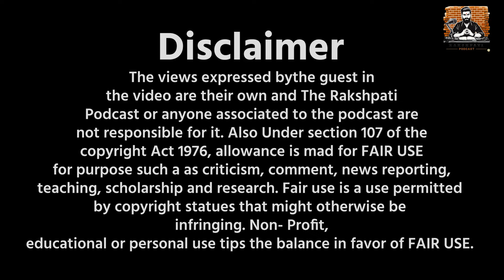Masterchef Nidhi Sharma @noorzhotpot talks about Himachali Dham, Masterchef Journey & Food | TRP 3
Nidhi sharma, By profession एक Banker और एक Daughter की Mother हैं। हाल ही में प्रसारित हुए MasterChef के Season 8 की Nidhi Sharma finalist भी रहे चुकी हैं। साथ ही वह एक youtube Channel भी चला रही हैं जहां वह Himachal और Indian Food Item की recipes को सांझा करती हैं।

हमारे इस The Rakshpati podcast में हम उनके साथ, उनके इस banking से लेकर masterchef तक की journey के ऊपर बात की।

हमने Nidhi sharma की motivation se लेकर उनके support तक, उनके future plans और इनका execution plan के ऊपर भी discussion की।

 Himachali Dhaam के origin से लेकर उसके साथ use होने वाली Science तक के बारे मे हमने बात की,जाना की क्यों India में हाथों के खाना खाया जाता है।

अंत में निधि जी ने society or women को एक message दिया।

TheRakshpatiPodcast आपके लिए हर week एक नया episode लाता रहता है.

Nidhi Sharma को Social Media पर Follow कीजिए :-

Chapters
00:00 Precap
01:09 introduction
01:56 How do you feel that people now take you as an inspiration?
08:21 Women should need to be empowered.
10:04 Spirituality and Nidhi Sharma
16:29 Food difference between Arki & Shimla
17:49 How Madara came to Chamba
20:37 Science behind the Himachali Dhaams and their special dishes.
25:07 Will Nidhi write any book in the future
34:18 Why do we (Indians) use our hands to eat
36:54 Nidhi’s favourite dishes from different districts.
40:01 What is Pankaj’s Stand on Nidhi’s journey
47:42 Who is Nidhi Sharma’s motivation for cooking
53:49 After MasterChef Nidhi Sharma wants to start her cloud kitchen
55:40 Dhaam is a temple food
59:04 Now Westen Influence is dying in India
01:02:08 Nidhi Sharma’s Message to women & society
01:07:16 Conclusion

About-

Mukul Dev Rakshpati Himachal Pradesh के एक जाने-माने digital content creator है. जिन का YouTube or Instagram पर '' we are Himachali '' के नाम से channels or accounts है. Live Times TV Himachal News Channel से as a Journalist काम करने के बाद अब as an independent journalist काम कर रहे हैं